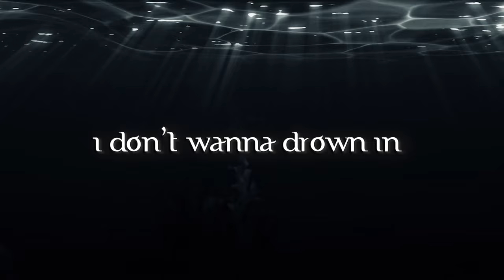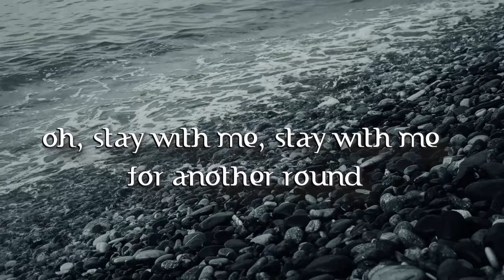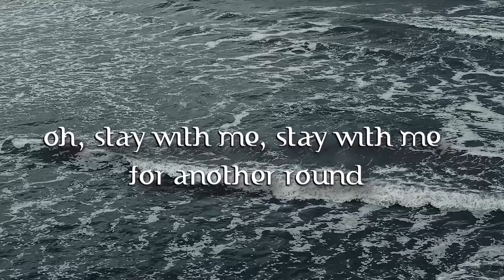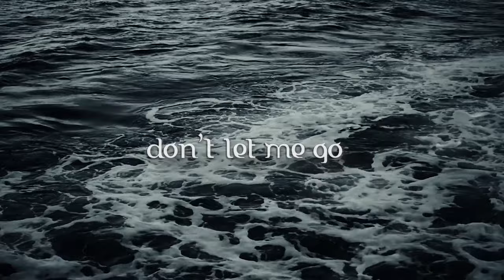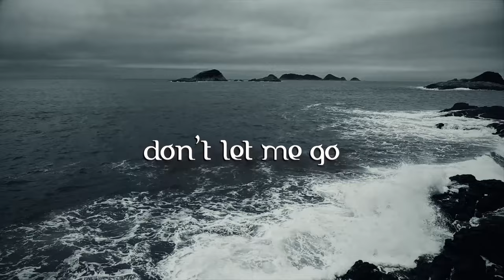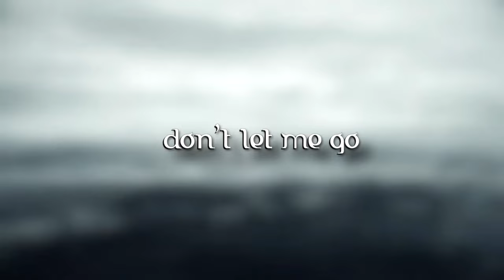Belle Morte - "Black Waters" Ft. Maulana Malik Ibrahim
Belle Morte’s newest single called "Black waters" is a unique blend of symphonic metal and authentic Indonesian sound. Being the most romantic Belle Morte’s song, it develops the band's international collaborative series even further, becoming the fifth song with guest musicians.  “Black waters” features Maulana Malik Ibrahim, a contemporary folk musician from Sukabumi, West Java, Indonesia, who played the suling and gamelan and recorded guest vocals in Sundanese.

Line up
Belle Morte - vocalist, lyric/music author
Sergey Butovsky - bass guitar, arrangements, sound producing
Maria Shumanskaya - keyboards
Ilya Rogovoy - guitars
Ilya Petrashkevich  - guitars
Rostislav Golubnichiy - drums

Belle Morte is a musical project from Belarus, Minsk, playing dark symphonic metal with a gothic/progressive flavor and melancholic vibe.